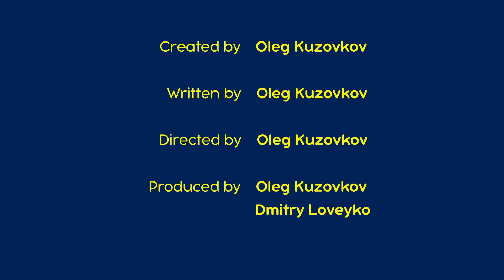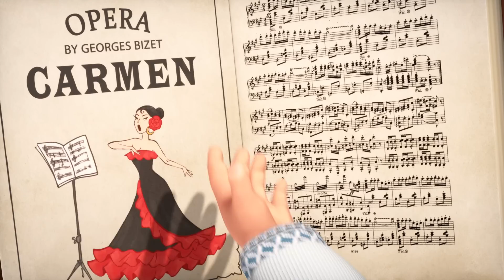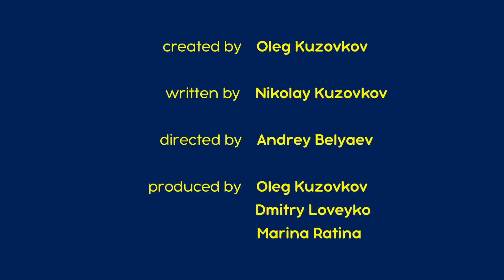माशा एंड द बेयर 👱‍♀️🐻 गाना बजाओ धूम मचाओ! 🎵 🎬 संग्रह 43 ⏱ 30 मिनट Masha and the Bear in Hindi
✔️ गाना बजाओ धूम मचाओ! 🎵 (एपिसोड 68)
✔️ सुपरहिट गाना! 🎸💕 (एपिसोड 29)
✔️ संगीत बजाना सीखें 📯🎹 (एपिसोड 19)
✔️ सो जाओ प्यारी बच्ची 😴🎶  (एपिसोड 62)
✔️ ड्रामा ने मचाया हंगामा! 🎭 (एपिसोड 76)